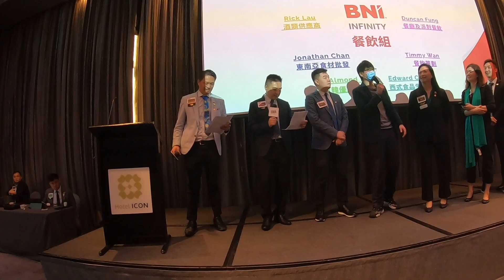BOD - 食品及餐飲組